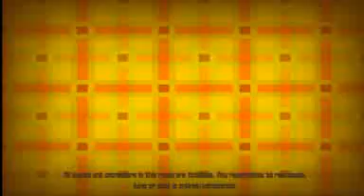A New Plan to Win the War.wmv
Ah, memories of a past presidential administration. Like the time The Decider came up with a new plan to win the war...or something...